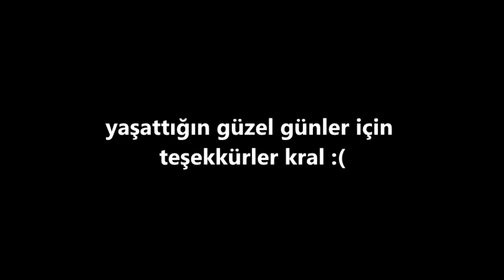Yolun Açık Olsun Mehmet Erdem Uğurlu